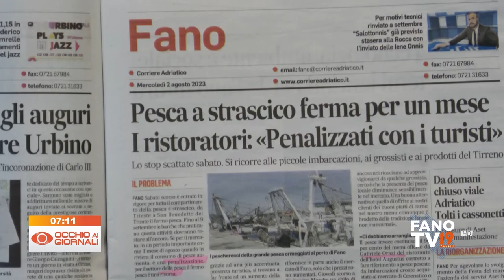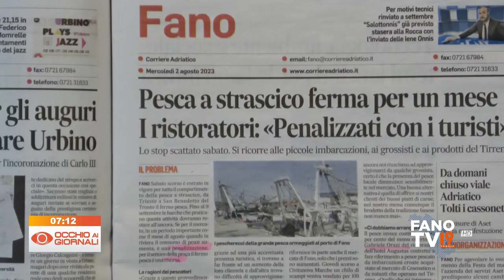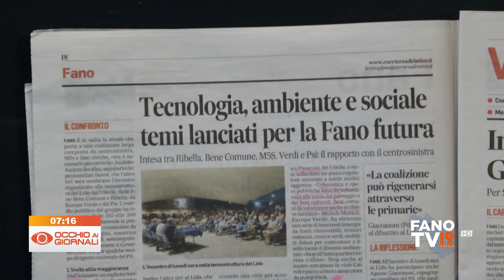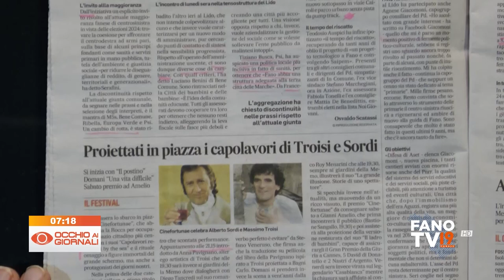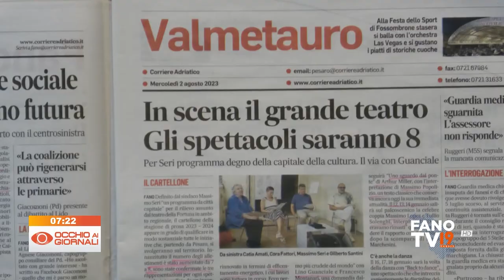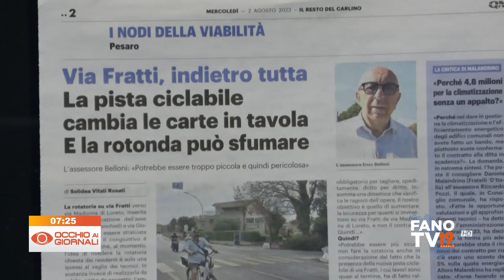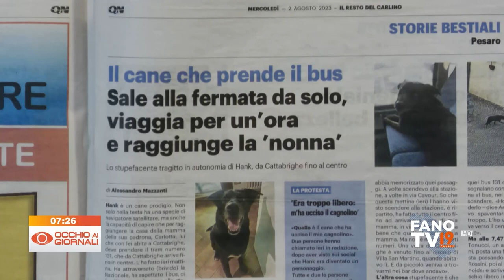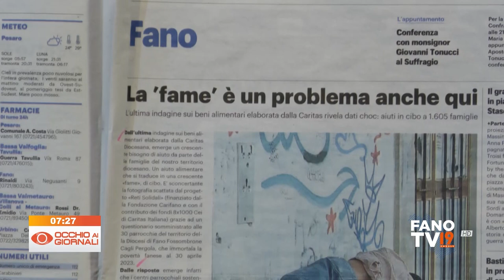Occhio ai Giornali 2 agosto 2023